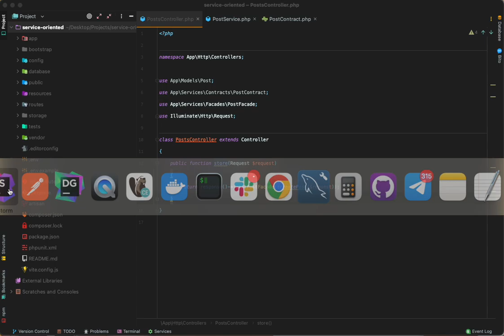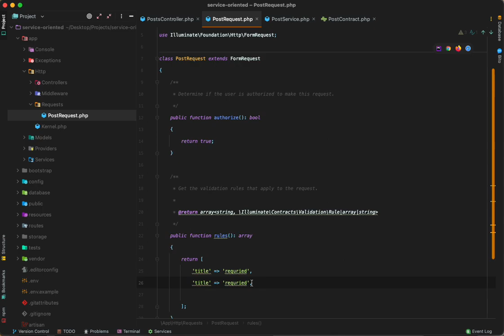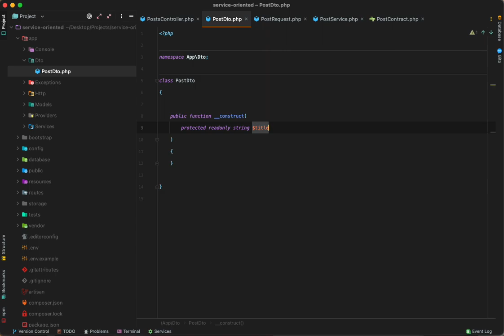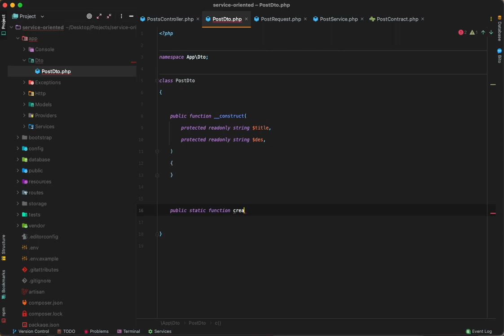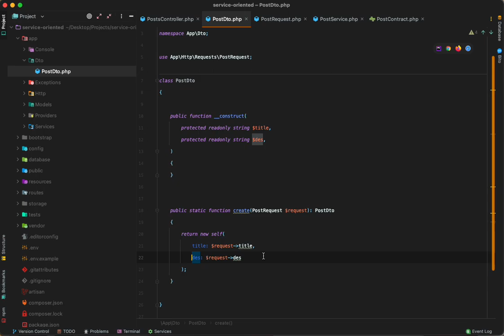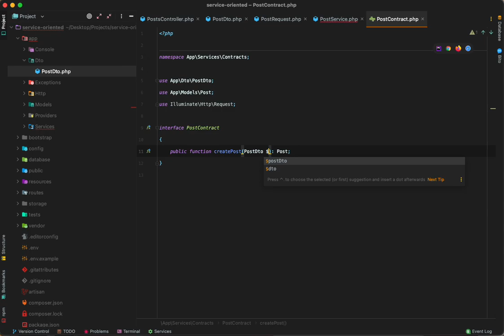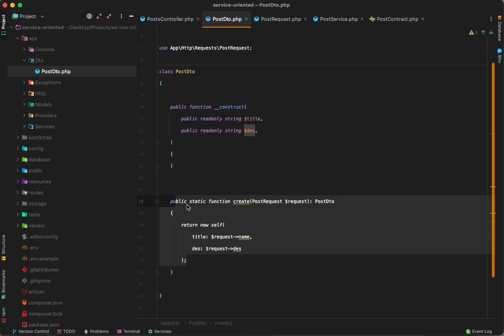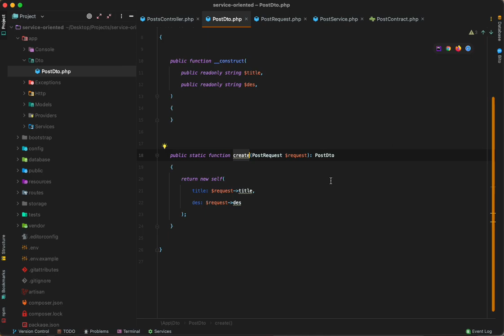Laravel 10 Service oriented architecture :: lesson four how to use DTO